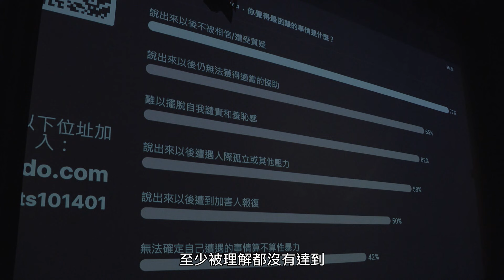Part4.遭受性暴力是一種恥辱嗎？｜論壇精華｜《公視主題之夜SHOW》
📺主題論壇「MeToo─說出來，然後呢？」
⭐主持人：鄧惠文( 精神科醫師)
⭐與談人：吳曉樂 (作家）、張萍 (人本教育基金會校安中心主任）、29位公民